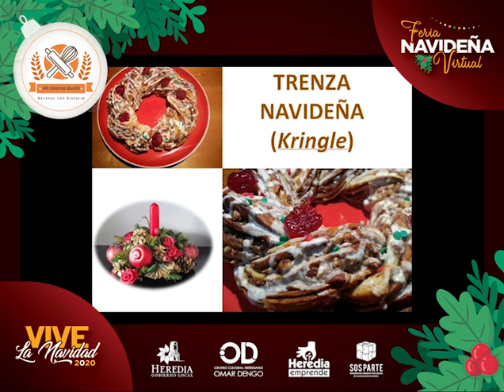Emprendimiento Mi mamá Dushi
La Municipalidad de Heredia y el programa Heredia Emprende presentan la “Feria Navideña Virtual”, a través de un catálogo digital para brindar apoyo a los emprendimiento del Cantón mediante la exposición de sus servicios y productos.
Siempre es un buen momento para compartir en familia y disfrutar de una tarde navideña con café. Te recomendamos Mi mamá dushi: panes y repostería artesanal, con el tradicional sabor caribeño.